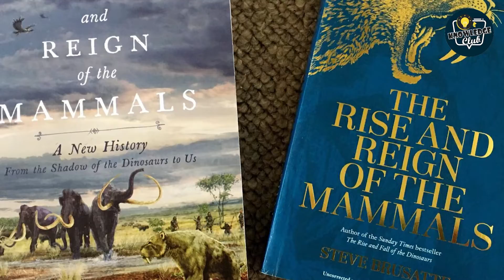धीरे धीरे बौना हो जायेगा इंसान | Knowledge Quotes Club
बौने हो सकते हैं इंसान! सामने आई चौंकाने वाली रिपोर्ट